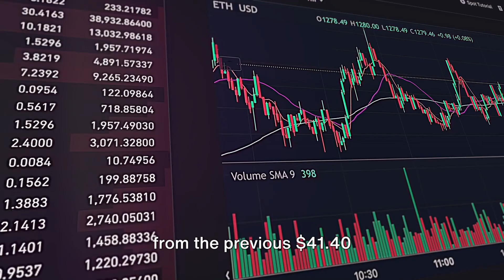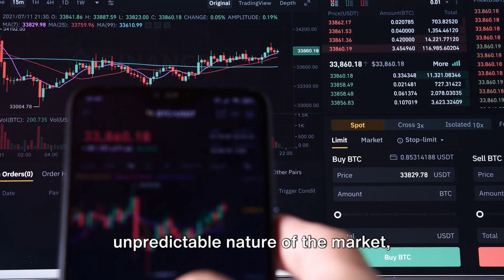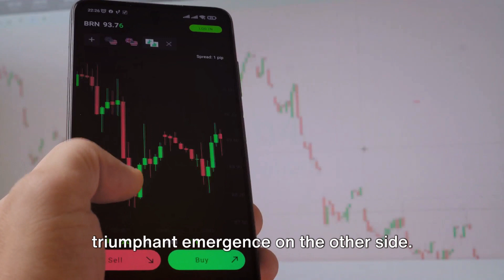From Bankruptcy to Breakthrough: Pantera's Acquisition of Solana Amid FTX's Downfall -Full Analysis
Pantera Capital's acquisition of Solana from FTX amidst the exchange's downfall has sent shockwaves through the crypto industry. This video provides a full analysis of this groundbreaking move, exploring the implications for both Solana's future and the broader crypto market. With strategic insights into Pantera's bold play and the potential impact on SOL's performance, viewers will gain a deep understanding of the dynamics at play.